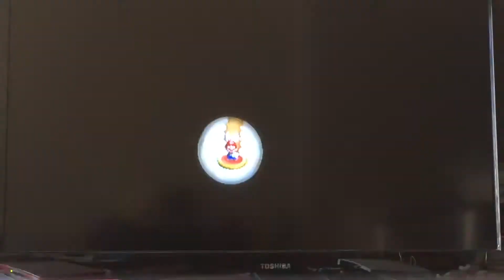Kevin and Taylor Play Super Mario Bros Wii: Installment 2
In which we encounter exploding neighbors, giant bullets to the face, shame, animal cruelty, strong language, square dancing, bad babysitting, and even more death.